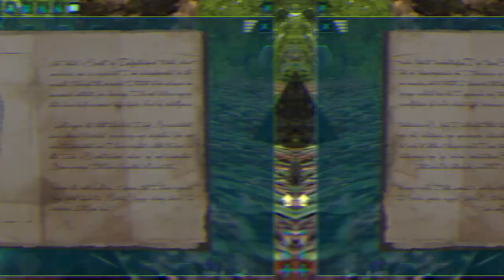✅YA ESTÁ AQUI!! 100 Days TAMEO de DINO IMPOSIBLE en ARK Arklan (Cap. #03)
azagames ⭐️⭐️En estos momentos siempre es un buen día de MORIR y como no es ARKLAND en esta NUEVA SERIE de 100 días modo locura activado ⭐️⭐️

🎉INICIO: 00:00
🎉CON PIOJOS Y MOCOS: 2:00
🎉MAMÁ CORRE: 05:00
🎉LA TRAICIÓN: 15:00

- LO NUEVO DEL CANAL:🤪

-ENLACES DEL CANAL:🤪

¿Quieres tamear un dino?¿Quieres saber cuales son sus principales ventajas y cómo sacarle todo su potencial? Aquí aprenderás todas las características de los mejores dinos de ARK.

Dilophosaurio tienen un radio de agravación muy pequeño, pero si se provocan pueden producir ataques mortales en muy poco tiempo, además de cegarte con un veneno a distancia que utilizará inicialmente antes de morder. A diferencia de otros depredadores, el Dilophosaurio a veces elige huir del jugador, haciendo una muerte relativamente fácil. Tampoco viven en manadas, pero se pueden encontrar con 2 o 3 personas más. Dilophosaurio no ataque a muchas otras especies de dinosaurios, excepto Parasaur, Pteranodon (que generalmente no pueden atrapar), Dodo, Moschops, Lystrosaurus y otras criaturas que son más pequeñas que ellos, o no las dañarán si las atacan. De lo contrario, recogerán los dinosaurios que ya han sido asesinados y consumirán la carne del cadáver. (hay un error en el que Dilophosaur ataca a Argentavis domesticado, junto con todas las demás criaturas agresivas) Dilophosaurio es un animal altamente adaptable que se puede ver en muchos entornos, incluidas playas, llanuras, riberas de ríos, selvas, pantanos y bosques de secuoyas.

El Dilophosaurio es un pequeño depredador oportunista que se distingue mejor por las crestas gemelas en la cabeza y el volante membranoso que rodea el cuello. Se encuentran solos o en pequeños grupos en toda la isla y se alimentan de cualquier cosa más pequeña que ellos, aunque estos dinosaurios también son carroñeros frecuentes. Si se ve amenazado Dilophosaurio erigirá, silbará y escupirá un veneno verdoso que aturde y ciega a su objetivo.

Adopta un AZADINO!

Cada día una locura distinta, ven y divierte con un solo clik...

🟠NO DESCARGABLE: ARK survival evolvedserie ark#33ark survival seriecasa gigante arknexxuz#2nexx#2nexus#2gameplay ark#49ark pcARK#2dinodinosauriojuegopop lifenexxuzhd#2pop life ladronpolicia pop lifegtagta rolplaymejores momentosgta roplay mejores ark, ark survival evolved, ark survival
bosses ark survival evolveddescargar ark survival evolved para pc
como descargar ark survival evolved para pc gratis 2022
ark survival domesticar
ark survival descargar android
descargar ark survival evolved para pc gratis en español 2022